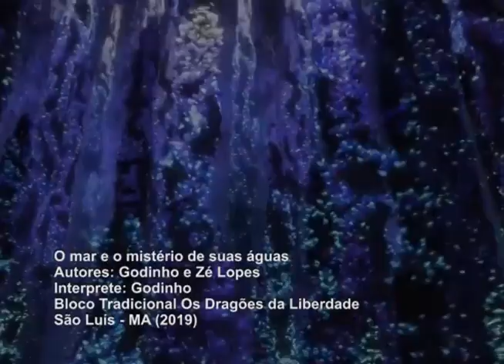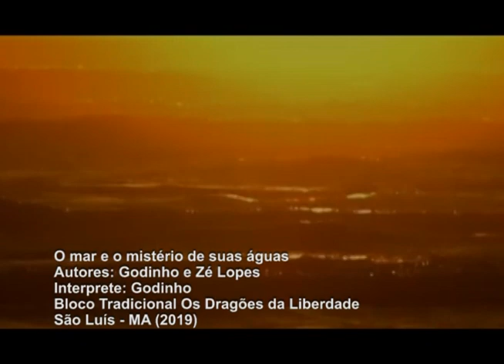música zé lopes O mar e o mistério de suas águas